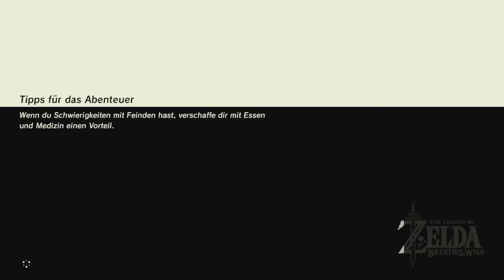Let`s Play The Legend of Zelda Breath of the Wild (Blind) #3 - Aktive Wächter